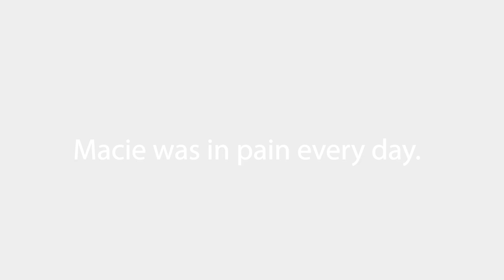Back Pain Finally Gone Thanks to Nerve Surgery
Macie was a young athlete suffering from horrible upper back pain. She tried many treatments to relieve her suffering including acupuncture, pain medication, medical massage, and physical therapy. She even had an MRI and a bone scan to see if she had cancer. No doctor could solve her problem until she found Dr. Demetrio Aguila who diagnosed her issue on the first visit. Watch her story.